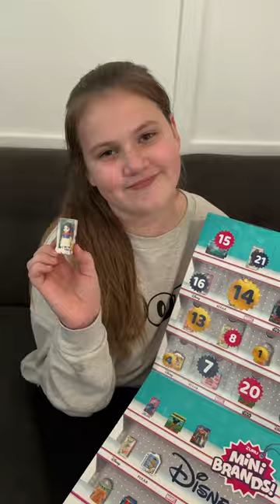What’s in our Advent Calendars? DAY 22 🎁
Opening day 22 of our Advent calendars!🎄

This is one of our favorite family Christmas traditions to do with our kids and teens!🎁